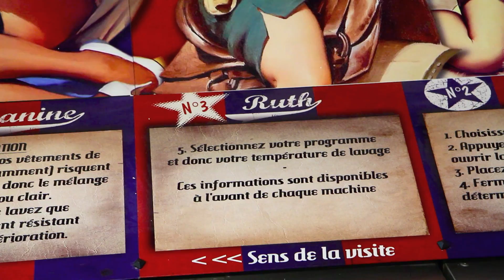Coeur de pirate - Adieu (Stan Malko cover)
A partager :)